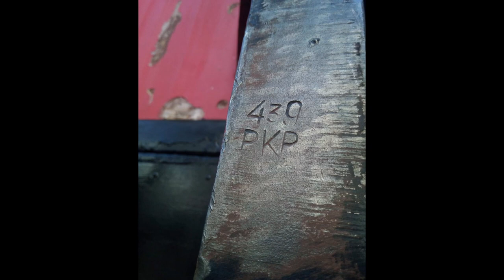WMD Piaseczno. Pomost w Lyd2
Jakub i jego prace polegające na odbudowie pomostów w lokomotywie Lyd2-04